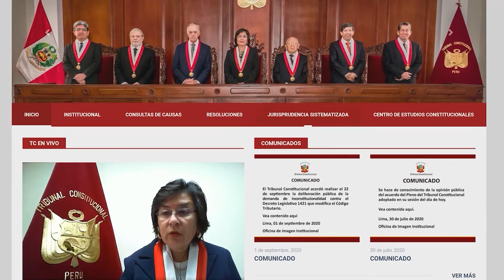LA SALA SEGUNDA DEL TRIBUNAL CONSTITUCIONAL SESIONÓ EN AUDIENCIA PÚBLICA